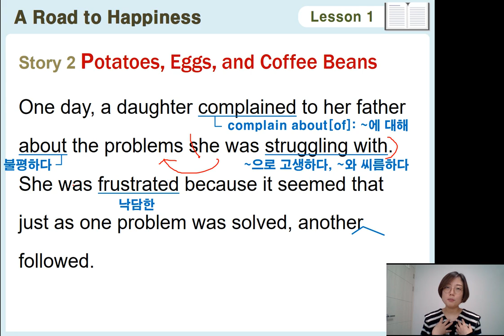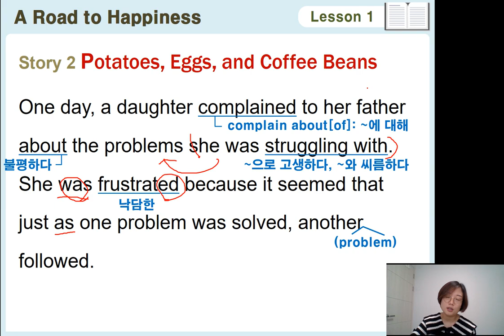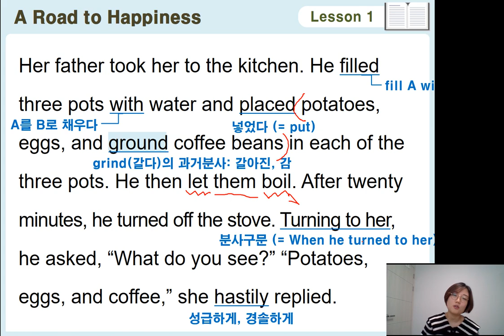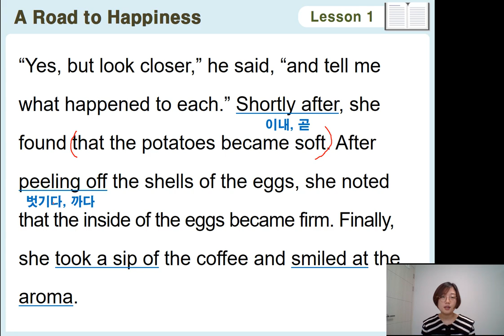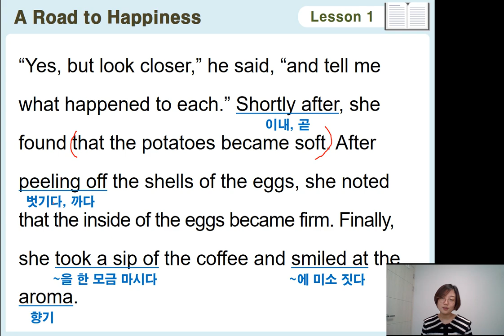2021 천안쌍용고 2학년 영어 Lesson1. A Road to Happiness(p.16)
강의를 듣고 교과서에 필기해서 수업에 참여하세요.